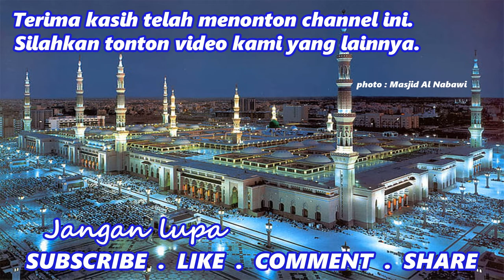Kisah Lucu Sahabat Nu'aiman "Rosululloh dan Para Sahabat dengan Penjual Madu" - Habib Ali Al Kaff